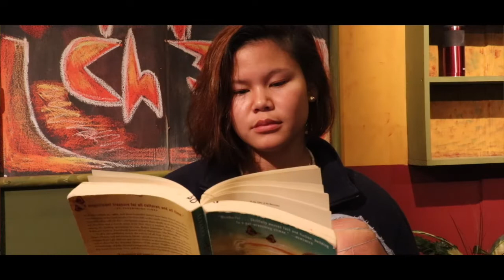WANT TV HALLOWEEN SPECIAL 2019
Want Tv Presents…….Our First movie premier featuring the cast and crew of WANT TV. Enjoy our Halloween Special "Fear Facing" while eating all that Halloween candy you received today!  Happy Halloween!